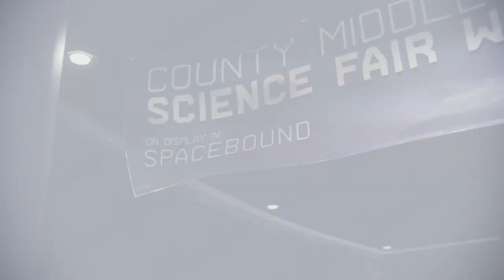Let's Play Spider-Man: Miles Morales (Part 16)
Spider-Man enthusiasts. That's how we'd describe ourselves.

The boys are back! Mike and Zay transform into web-slinging, smooth-talking heroes in this Let's Play of Spider-Man: Miles Morales by Insomniac Games!